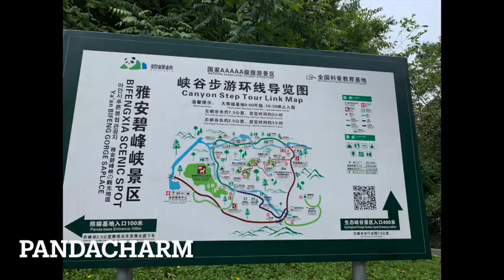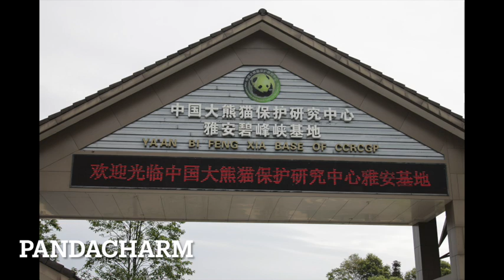シャンシャンの仲間たち#香香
雅安の大熊猫碧峰峡きち。シャンシャンのたくさんの仲間たち。写真中心です。